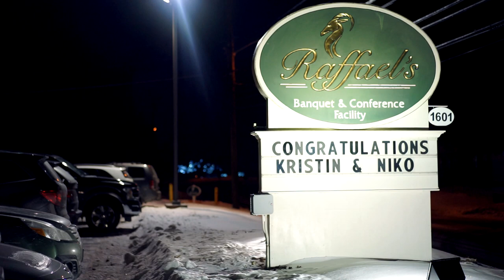Kristin & Niko | 12.31.17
On New Years Eve 2017, Kristin & Niko proclaimed their love and said I do. It was a beautiful day filled with smiles all around and we were so happy to capture their special day. Congratulations to Kristin and Niko! We truly wish you the best.

Sony A7ii
Sony A7R
Sony EX3
Zeiss 55mm f.18